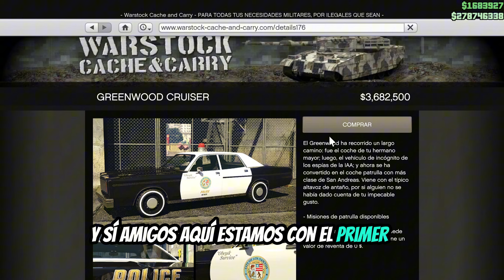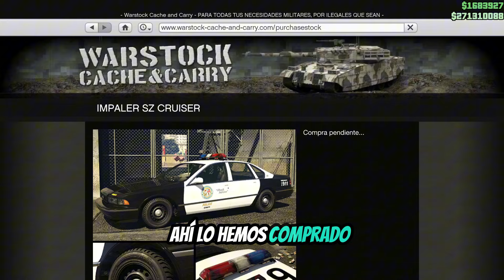GTAV: Vehículos Policiales DLC y $11M en Gastos